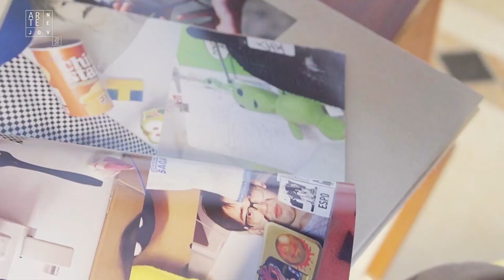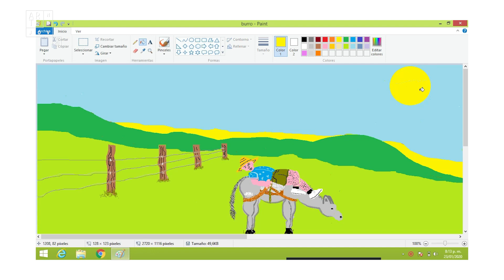Premio Arte Joven 2020 / Juan Manuel Parra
Los finalistas del Premio Arte Joven recibirán cubrimiento especial durante un ciclo de 10 días/10 artistas.